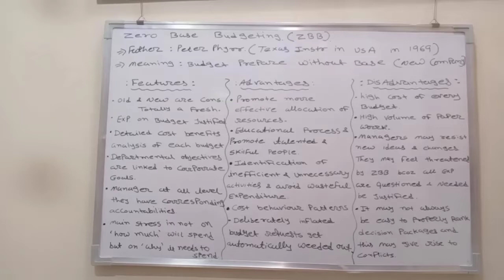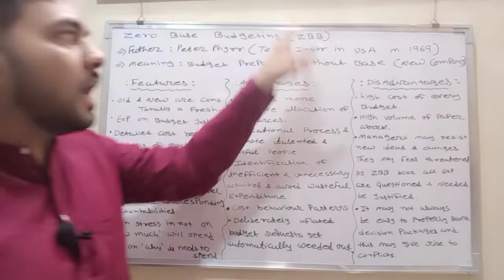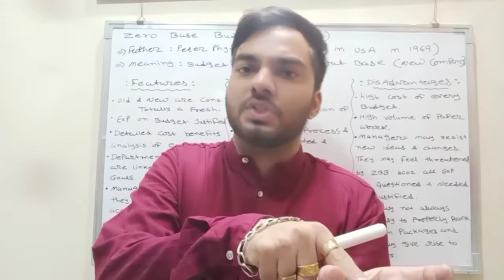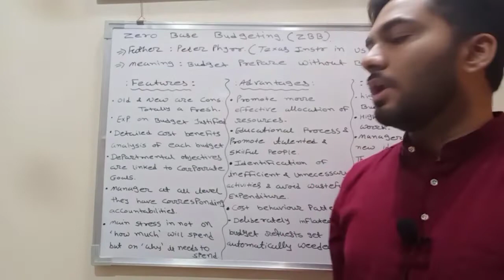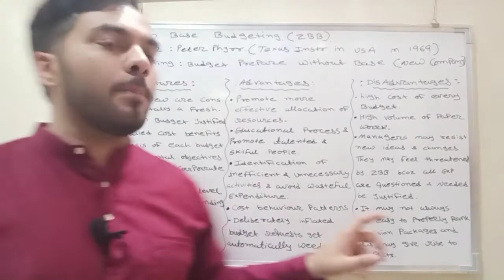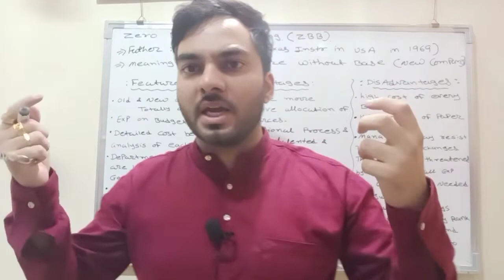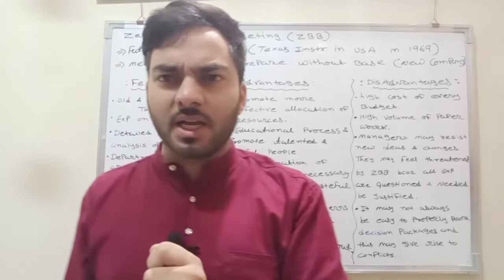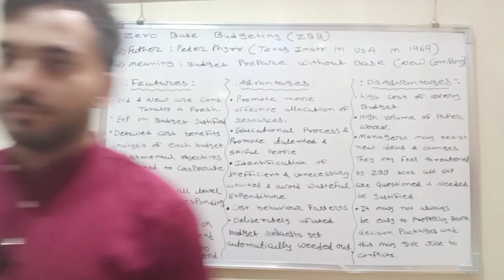ZERO BASE BUDGET | BUDGETING CONTROL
About video:
History of zero base budget, with features, advantage, disadvantage.

About chennal:
Usefulness to those students who want to knowledge about account and audit.

About my self:
I am available for you to all my dearest students, helping in CA, CS, CMA, B.COM, M.COM. I will try my best